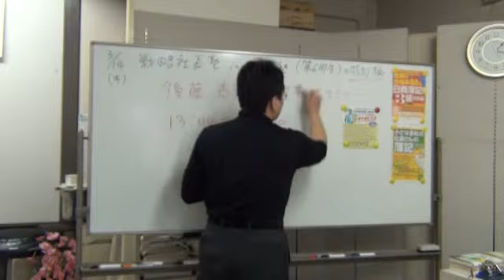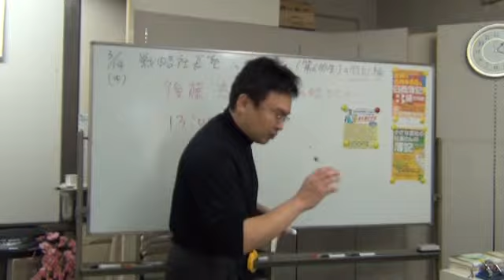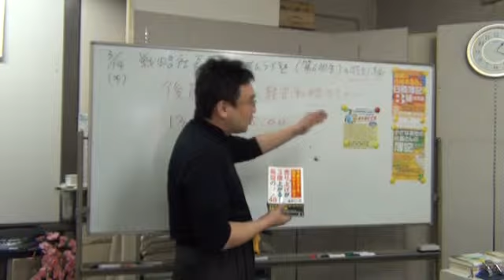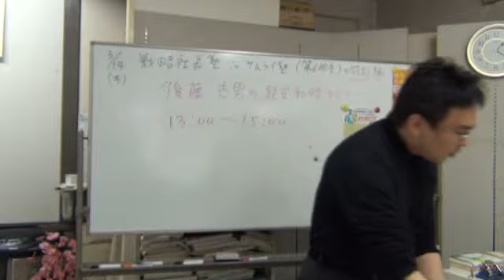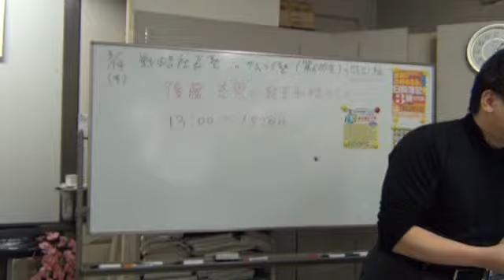後藤充男の経営戦略セミナー②